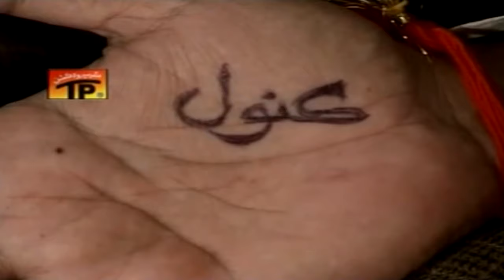Khushyon Mubarak | Saima Manzoor | Sindhi Sad Song | TP Sindhi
Khushyon Mubarak | Saima Manzoor | Sindhi Wedding Songs || TP Sindhi
Official YouTube Channel Thar Production Sindhi
Sindhi Sangat Channel
Speak in Sindhi. Keep your identity alive.